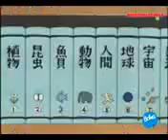Doraemon la carta de amor perfecta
Delen like ysuscribasen

NO ESTOY SUBIENDO POR QUE
tengo que ir a la escuela voy a tratar de subir más vídeos

SIGAN EL CANAL DE MI PRIMO
gameplays joseph